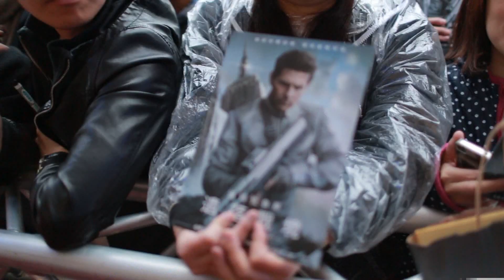Oblivion Bí Mật Trái Đất Diệt Vong - Taiwan Junket Greeting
Mai Phương Thúy phỏng vấn Tom Cruise và chuyển đến các bạn lời chào từ Taiwan. Cả Olga Kurylenko và đạo diễn Joseph Kosinki cũng có tham dự trong Junket lần này nữa. Hẹn gặp lại các bạn tại rạp MegaStar nhé.